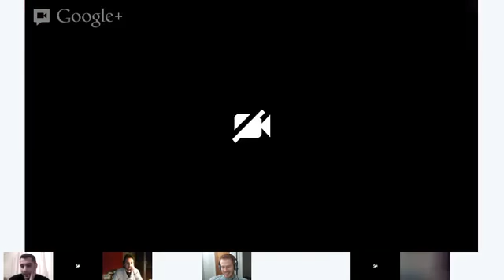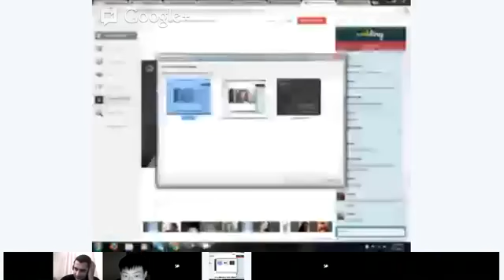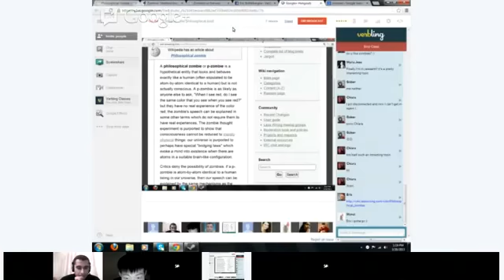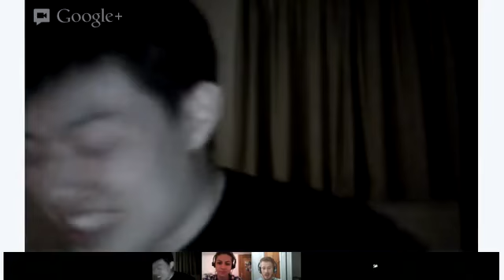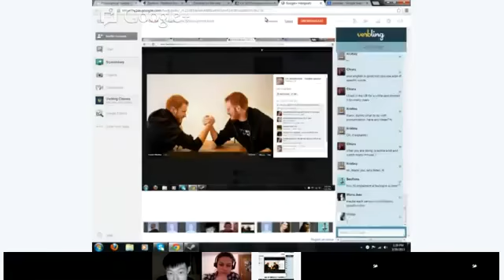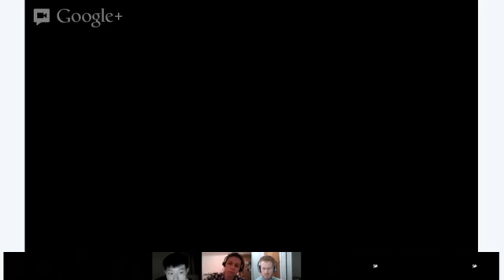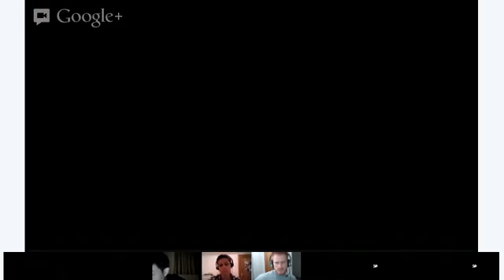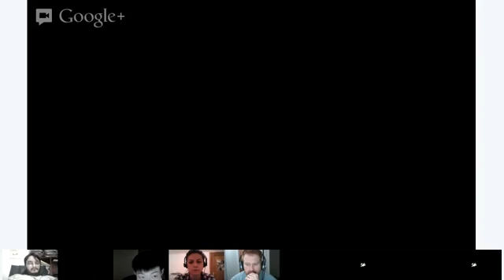Speaking - Eric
It's philosophy hour! Let's discuss Zombies! Philosophical zombies! Which aren't as scary. Imagine a person cutting their finger and not actually feeling pain, sure they respond as if they did, but inside they didn't. They have no conscious experience. We only know about our own conscious experience. What if other people don't actually have a conscious experience but instead just act like they do? also if we have time we will talk about scary zombies...